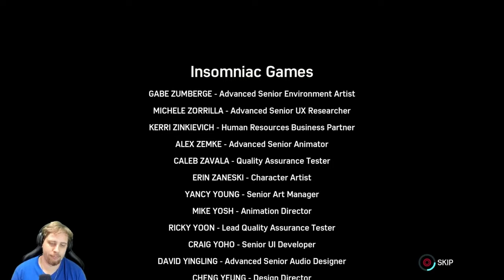Turf Wars Episode 13 - Marvel's Spider-Man Remastered Hammerhead DLC